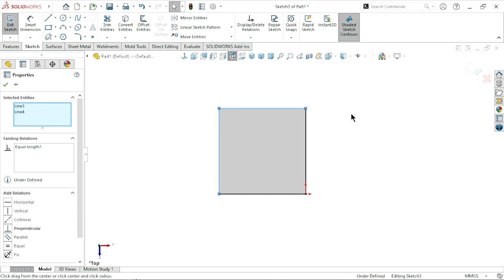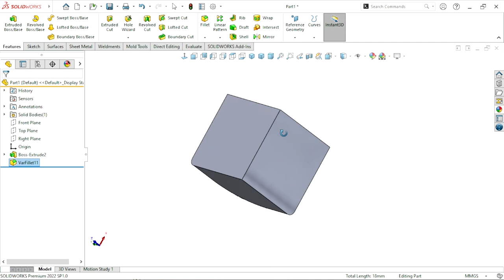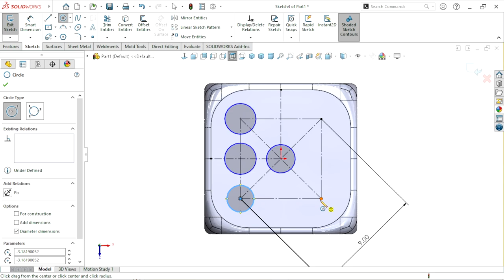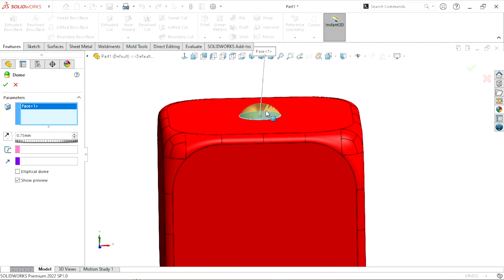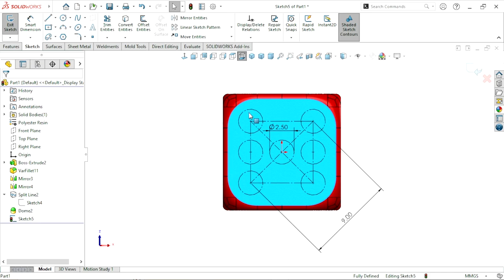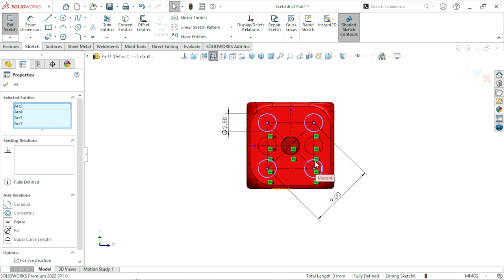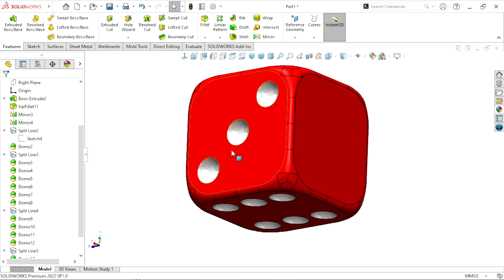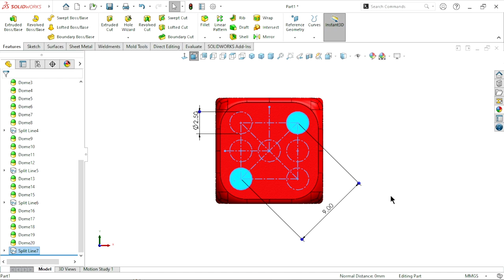Solidworks Dice tutorial in hindi | How to create a dice with simple method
What is dice :
Dice are small objects, typically cubes with each side marked with a different number of dots (pips) from one to six. They are used in various games and gambling activities to generate random numbers or outcomes. Dice have been used for thousands of years in different cultures around the world.